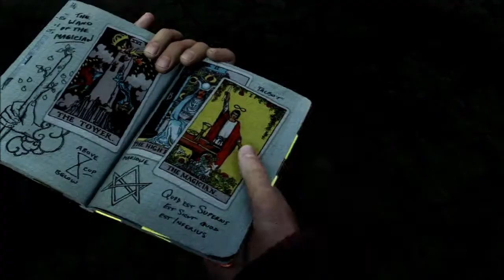LP Uncharted: Drake's Deception Episode 4 - Fire